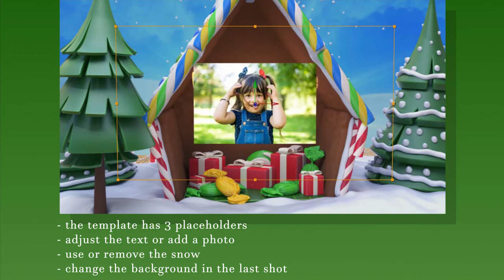Gingerbread House Christmas Card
Resolution 1920×1080 / 30 FPS / Quicktime Apple ProRes 444

    8 separeted footages, there is a possibility to switch off the snow and change the background (but background can be adjust only in the last shot with gingerbread house)

    3 Placeholder for text or photo or other stuff

    Sound FX included, Music doesn’t included